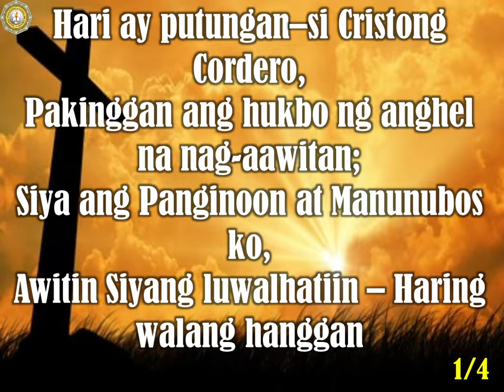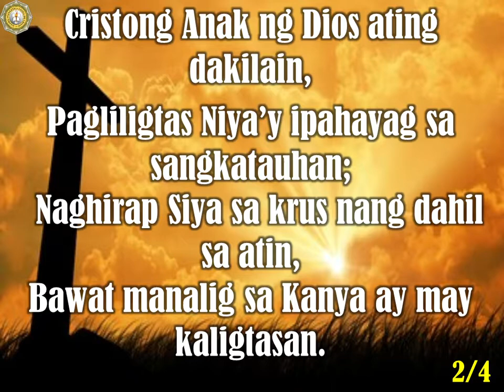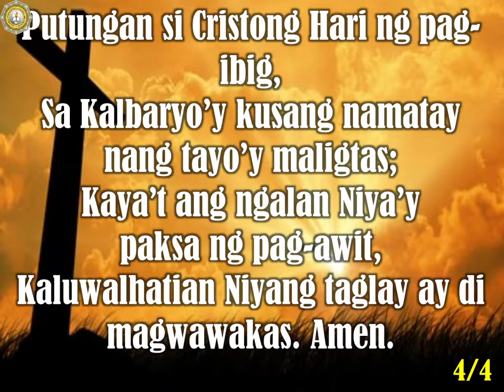Putungan ang Hari | Himno | Minus one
Gagalangin Unida Evangelical Church Music Team

Pianist |Editor : Patrick M. Remolona

Putungan ang Hari
(Crown Him with many crowns)
I
 Hari ay putungan- si Cristong Cordero,
 Pakinggan ang hukbo ng anghel na nag-aawitan;
 Siya ang Panginoon at Manunubos ko,
 Atin Siyang luwalhatiin- Haring walang hanggan.

II
 Cristong Anak ng Dios Ating dakilain,
 Pagliligtas Niya'y ipahayag sa sangkatauhan;
 Naghirap Siya sa krus nang dahil sa atin,
 Bawat manalig sa Kanya ay may kaligtasan.

III
 Si Cristo ang Haring nagbibigay buhay,
 Sa libingan Siya'y nagtagumpay puspos ng luwalhati,
 Ngayo'y nakaluklok sa tronong marangal,
 Walang hanggan tayong kasama Niyang maghahari.

IV
 Putungan si Cristong Hari ng pag-ibig,
 Sa Kalbaryo'y kusang namatay nang tayo'y maligtas;
 Kaya't ang ngalan Niya'y paksa ng pag-awit,
 Kaluwalhatian Niyang taglay ay di magwawakas. Amen.